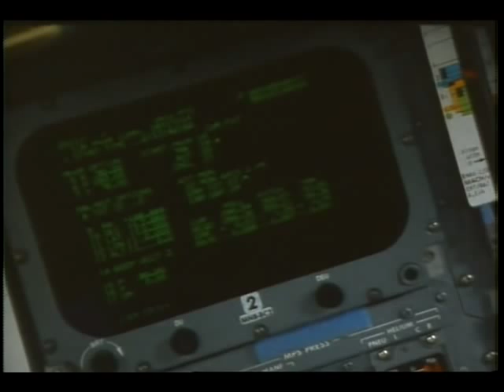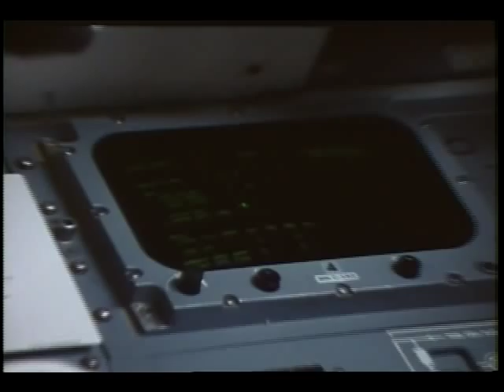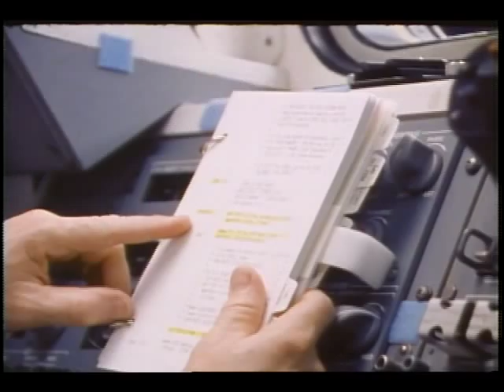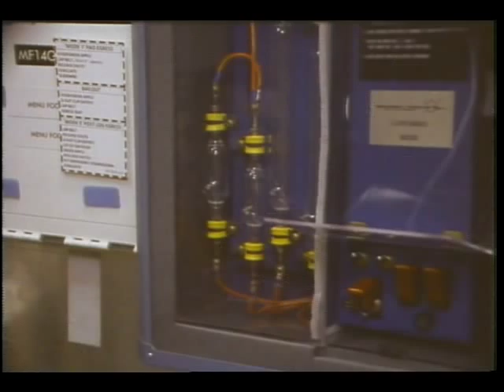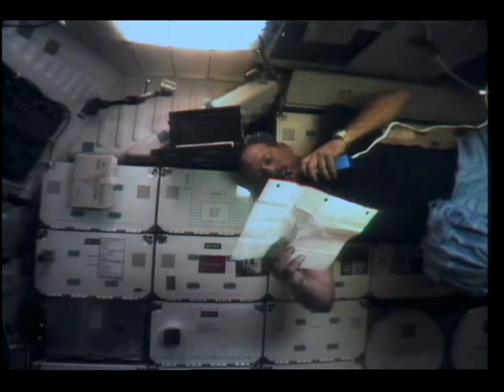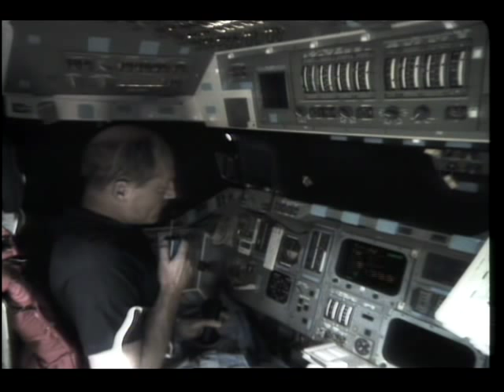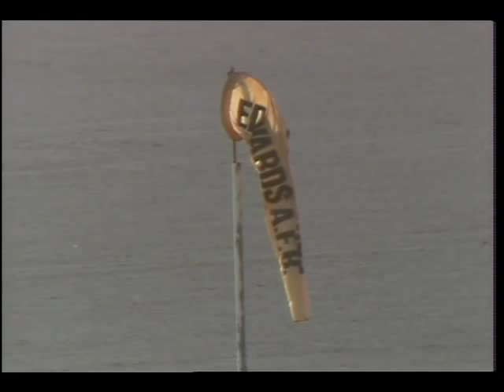STS-26: The Return to Flight [Mission Highlights Resource Tape]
This video contains important visual events including launch, TDRS-C/IUS onboard crew activities and landing. Also includes air-to-ground transmission.